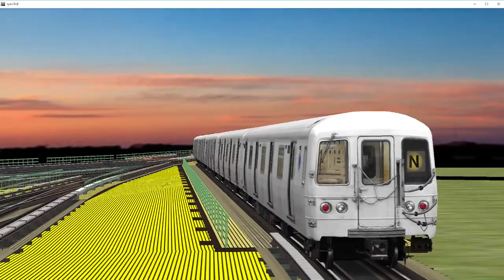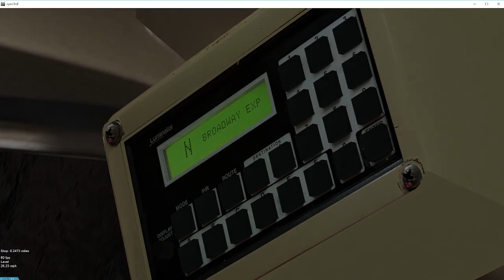[OpenBVE] R46 Ⓝ full ride from Coney Island to Astoria Ditmars